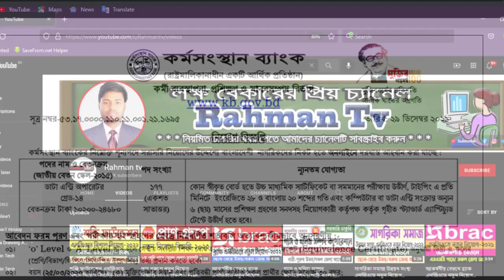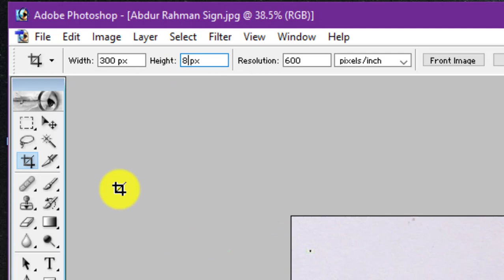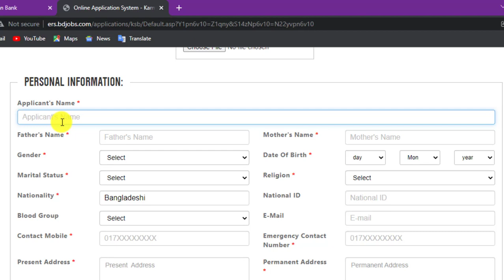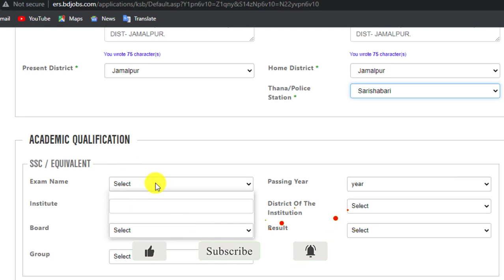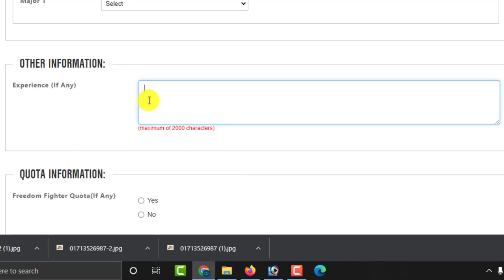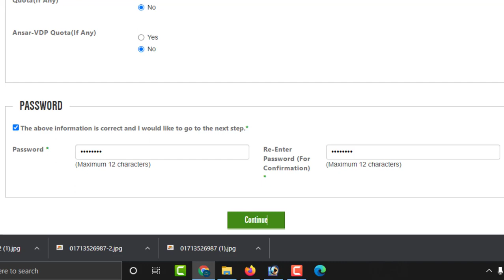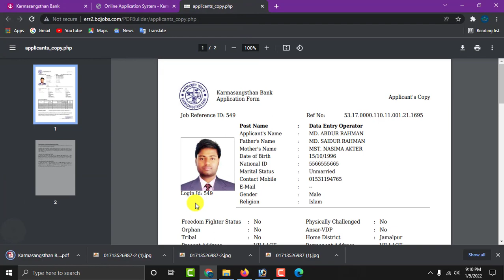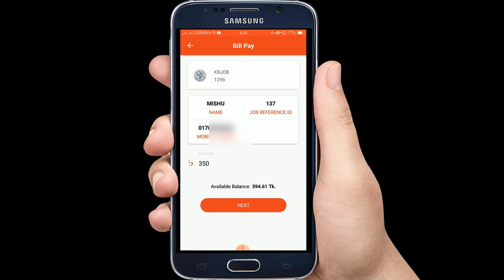কর্মসংস্থান ব্যাংকে ডাটা এন্ট্রি অপারেটর পদে অনলাইনে আবেদন পদ্ধতি-২০২২। Online application procedure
আসসালামুআলাইকুম,

Online application procedure for the post of Data Entry Operator in Karmasangsthan Bank-2022

how to apply for a job online step by step
apply for jobs online
how to apply online application
how to apply for teachers online job
how to apply for a job by email
how to apply for online jobs
how to apply job online
axis bank job apply online
how to apply online job vacancy for for rbb
how to apply kotak mahindra bank job online,get a job
sarkari job,how to apply in bandhan bank for job
how to apply for bangladesh bank job

ধন্যবাদ সবাইকে.